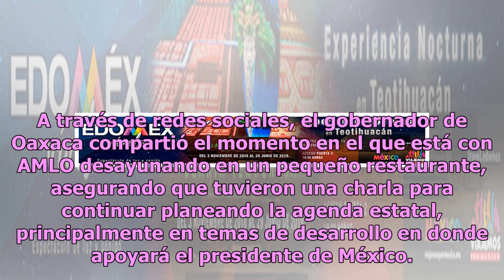Gobernador de Oaxaca presume desayuno austero con AMLO antes de sus actividades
La popularidad del presidente de México, Andrés Manuel López Obrador (AMLO), trasciende montañas y estados, tanto que los propios mandatarios no pierden la oportunidad de pasar un momento con el tabasqueño, como el gobernador de Oaxaca, Alejandro Murat, con quien desayunó este sábado. A través de re...